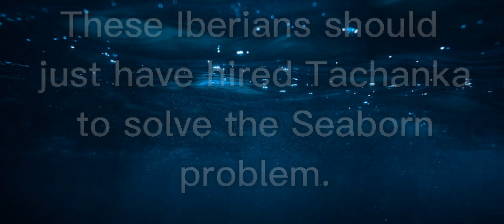LMG vs Stultifera Navis Boss Part 2 (SN-EX-8)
Tachanka doing God's Work yet again.